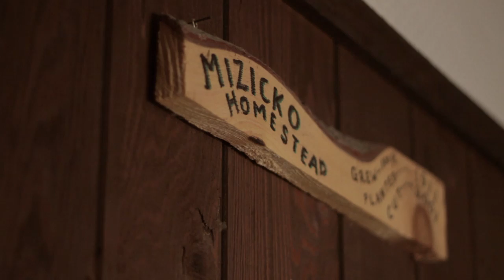Vacation To Nowhere - Trailer - Backyard home movie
Here is the trailer for our upcoming feature length documentary titled,

Vacation To Nowhere.

A portrait of a blue-collar family set in the rural backwoods of Northeast Ohio. The Mizicko’s are a tight knit family of thrill seekers who anonymously live secret lives on their family farm, where adventure exists right outside their backdoor.

A feature length documentary directed by Danny Mizicko

Follow the film's social channels for tons of behind the scenes content and updates.

A Stuck In Ohio Production